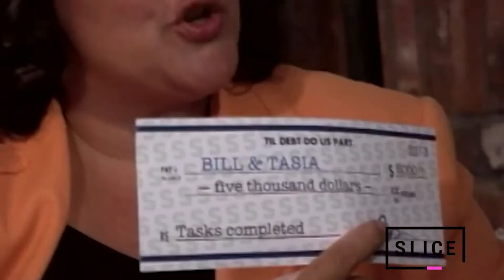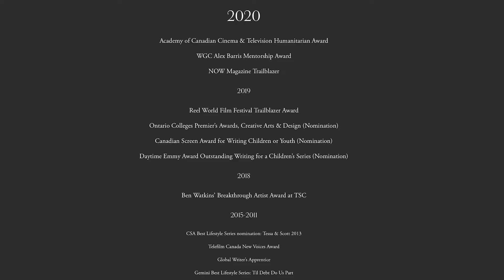Nathalie Younglai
Nathalie Younglai, Television Writing and Producing, 2006, is a Writer, Director, Producer and Founder of BIPOC TV & Film, an organization advocating for the meaningful representation of professionals in front of and behind the camera. Nathalie's work on Dino Dana earned her 2019 Canadian Screen Award and Daytime Emmy nominations. She is a writer and co-producer for CBC’s hit drama, Coroner and is the recipient of The Academy of Canadian Cinema & Television’s 2020 Humanitarian Award, in a year where she was also named NOW Magazine Trailblazer.